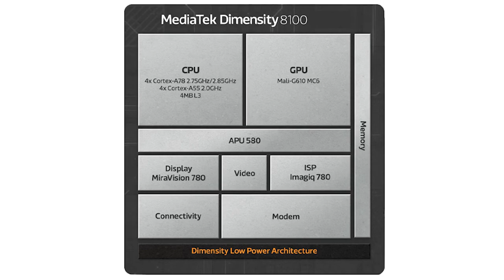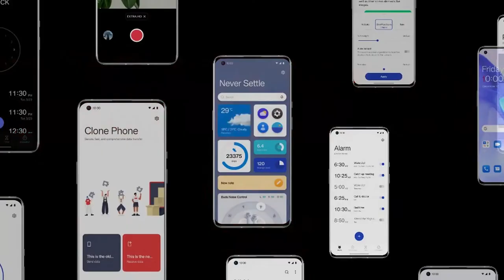Oneplus 10R 5G tamil specs - 150W Charging | Dimensity 8100 | Oneplus 10R tamil launch date price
Oneplus 10R 5G Tamil specs
     Oneplus10R 5G 5G Specs, full details and price revealed in Tamil. Oneplus 10R 5G Specifications include 6.6" FHD 120Hz Amoled display, 50MP Triple camera, 150W fast charge and 4500 mAh Battery. All above info is based on Oneplus 10R 5G leaks and rumors. Oneplus 10R 5G processor will be the Dimensity 8100 4nm octacore processor. Oneplus 10R 5G camera system will use 50MP camera sensor with OIS. Oneplus 10R launch date in India is expected to be in April 28 2022. Oneplus 10R 5G india price will start from Rs.39,999. What are your thoughts about Oneplus 10R 5G price in India, share your thoughts on comments section!!

Edited by
Gopi: